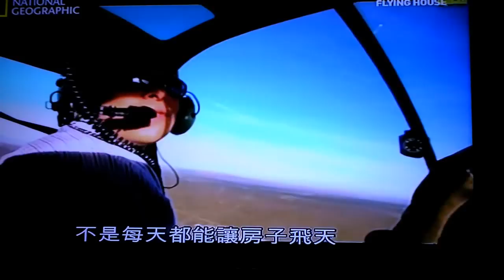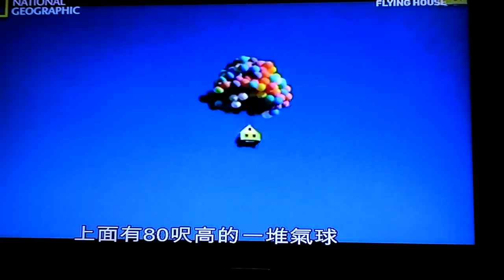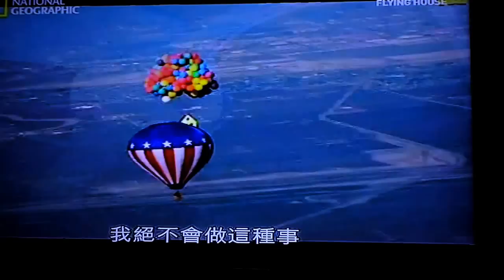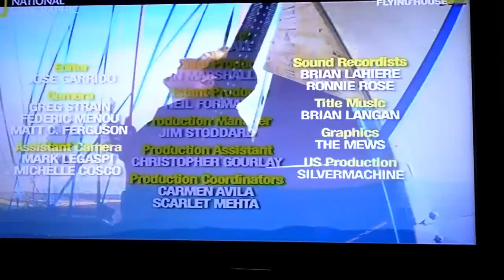National Geographic: How Hard Can It Be - Flying House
From National Geographic Channel's new show, How Hard Can It Be -- where they tried and successfully flew a house in the air just like in the Disney/Pixar movie, UP.

I hurriedly recorded the last segment of their first episode, Flying House, since I am not sure if I would be able to find this amazing episode here on Youtube or at NGC's website. Sorry for the not-so-perfect placement of my camcorder in front of the tube. ^___^

These three engineers remind me of Sheldon, Leonard and Wolowitz. In real life.